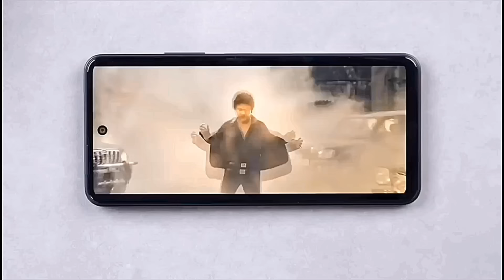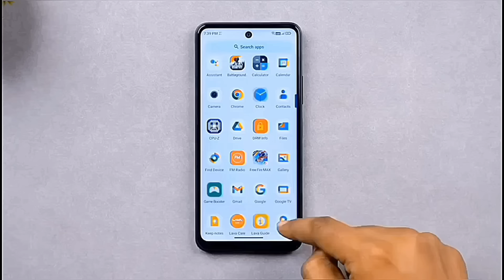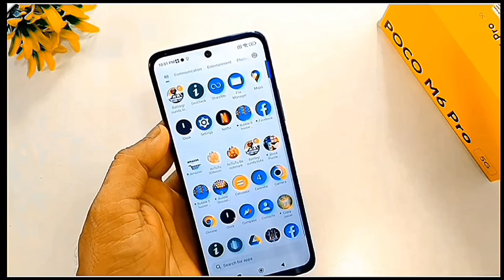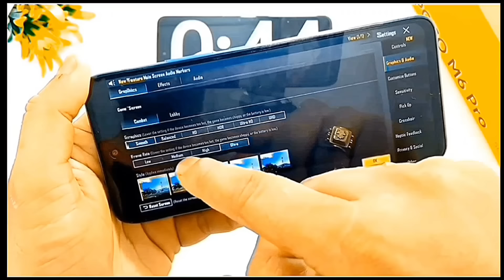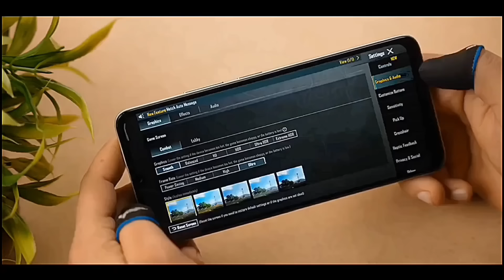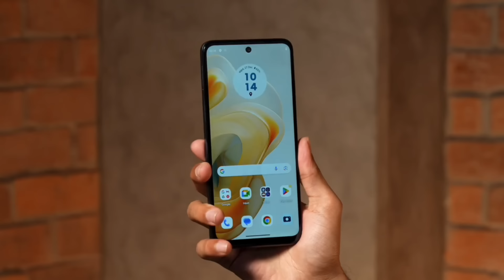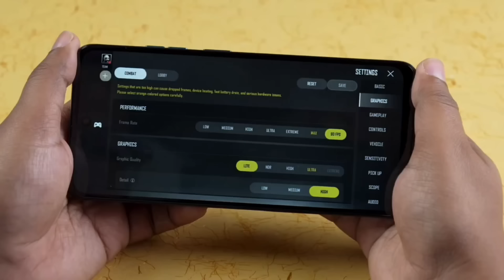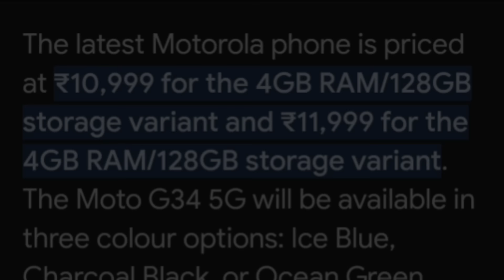Best 5g phone under 10000 in 2024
In this video we are going to talk about top 3 best 5G phone under 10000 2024. These smartphones are loaded with great Specs like 6GB RAM, 50Mp Camera,  Gaming processor and so on...

11,000 to 20,000

Rs 16,499
Realme Narzo 60X 5G
Rs 11,999
Redmi 12 5g
Rs 11,498
Lava AGNI 2 5G
Rs 19,999
Samsung Galaxy M14 5G
Rs 12,990
Realme Narzo 60 5G
Rs 16,499
Iqoo Z6 Lite 5G
Rs 12,999
Tecno pova 5 pro 5G
Rs 14,999
Itel S23+
Rs 13,999
Samsung Galaxy A14 5G
Rs 15,999
Redmi Note 12 5G
Rs 15,998
Iqoo Z7s 5G
Rs 16,999
Nokia G42 5G
Rs 11,999
Tecno pova 5
Rs 11,999
Xiaomi Redmi 10 power
Rs 10,999
Vivo Y56 5G
Rs 18,999
OPPO A38
Rs 12,999
Tecno CAMON 20
Rs 15,999
OPPO A58
Rs 14,999
OPPO A78 5G
Rs 18,999

1000 to 10, 000

Rs 9,999
Redmi 12 C
Rs 6,999
Realme Narzo N53
Rs 7,999
Samsung Galaxy M13
Rs 9,199
Redmi A2
Rs 6,799

2024 best 5g phone under 10000
best phone under 10000 5g in 2024
best gaming phone under 10000 in 2024 5g
under 10000 best 5g phone 2024
best 5g gaming phone under 10000 in 2024
under 10000 best phone 2024 5g